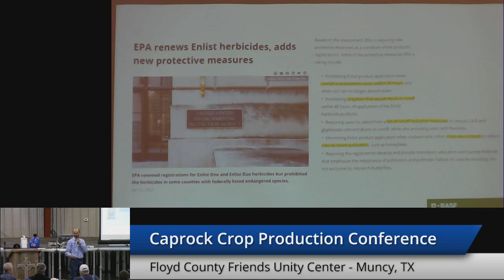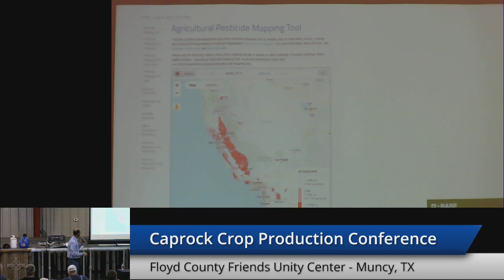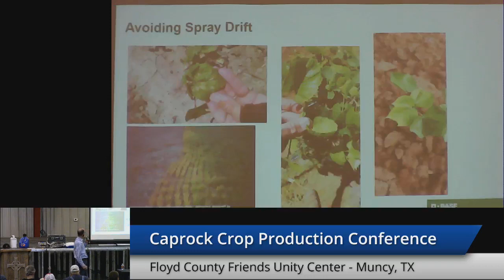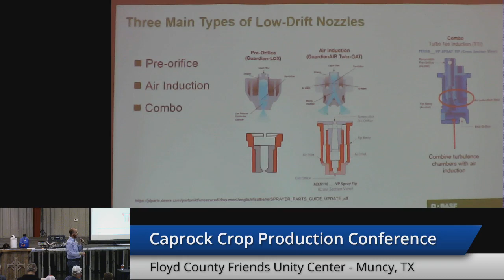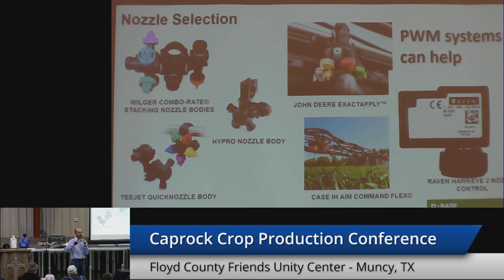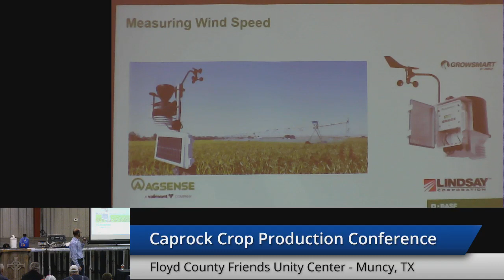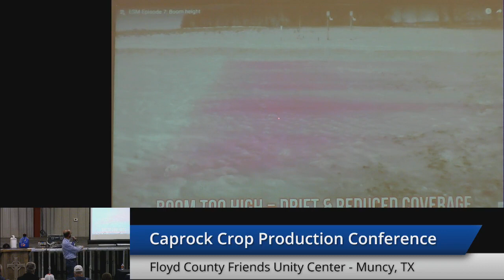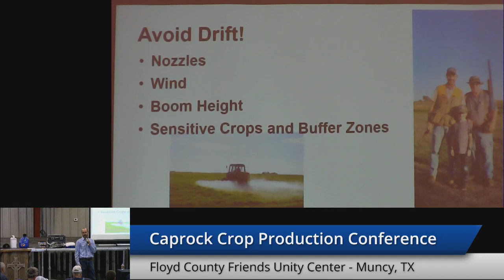2023 Caprock Crops Production Conference (Session 3)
Jacob Reed presents at the 2023 Caprock Crops Production Conference held at the Floyd County Friends Unity Center in Muncy, Texas.